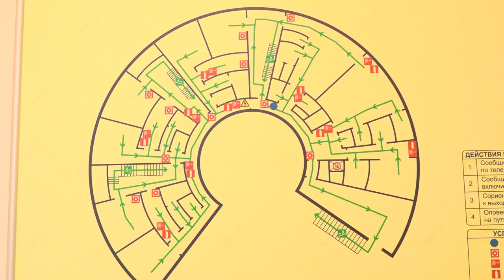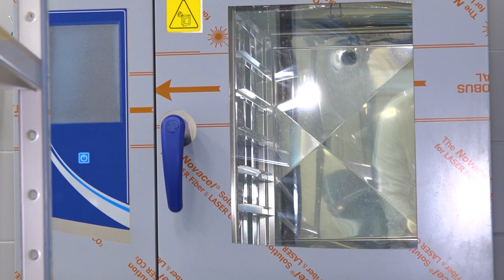Подкова на счастье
Детский сад необычной формы на улице Маршала Бирюзова в Одинцово осмотрел глава округа Андрей Иванов.